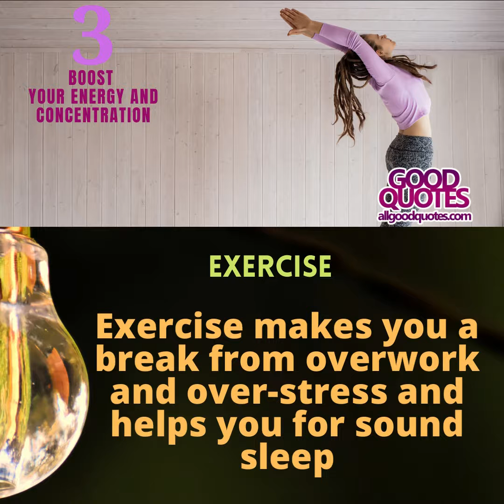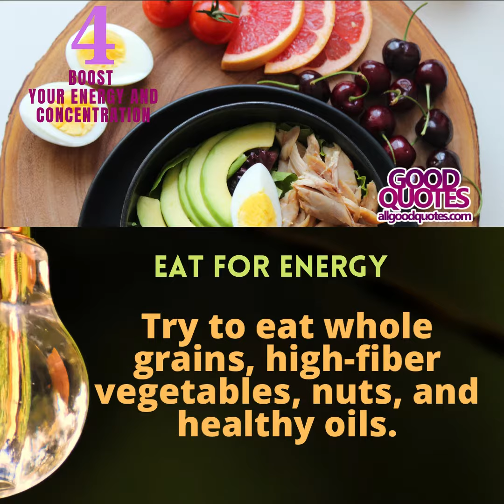15 WAYS TO MAKE YOUR DAY TODAY LIFE EASIER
15 WAYS TO MAKE YOUR DAY TODAY LIFE EASIER

1. GET YOUR FINANCES/ACCOUNTS IN ORDER
2. DECLUTTER YOUR HOME
3. DON'T PUT THINGS OFF
4. BE FOCUS WITH YOUR TIME
5. SIMPLIFY YOUR PRIORITIES
6. PLAN AND PREPARE
7. GET ORGANISED
8. BE SPECIFIC ABOUT GOAL-SETTING
9. DEVELOP ROUTINES
10. DECLUTTER YOUR WARDROBE
11. CALM YOURSELF
12. TAKE CARE YOURSELF
13. PROTECT YOUR TIME AND ENERGY
14. IDENTIFY THE BIGGEST STRESS IN YOUR LIFE
15. GO FOR A WALK

All Good Quotes can help you to inspire and motivate through quotes. We are all about motivation, inspiration, health, knowledge, and lifestyle. We’re dedicated to providing you with good tips useful to your life. We are enthusiastic to share everything we know motivation, inspiration with our viewers!

 Make sure to get notified:

Add us on Pinterest: @allgoodquote

About All Good Quotes:
is dedicated to giving you the BEST Quotes and Advice on motivation, inspiration, health, knowledge, and lifestyle. On this channel, you will find great Motivational topics. We love sharing what makes by global influencers with you!